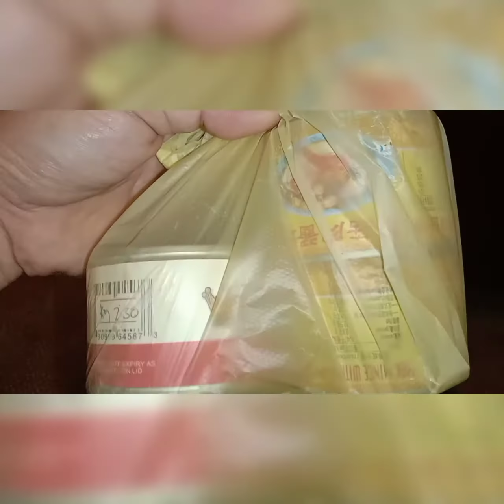Viral!!! Inilah rahsia jika taknak kelaparan bila ditempat orang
Bawa rice cooker bila pergi oversea